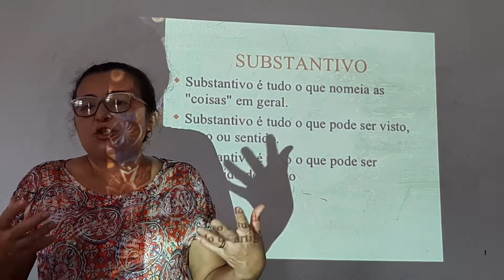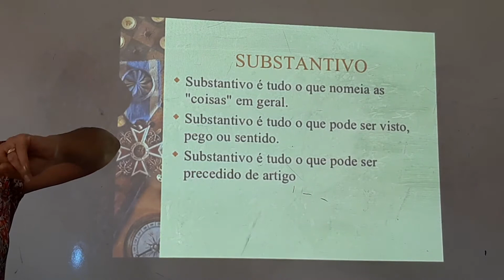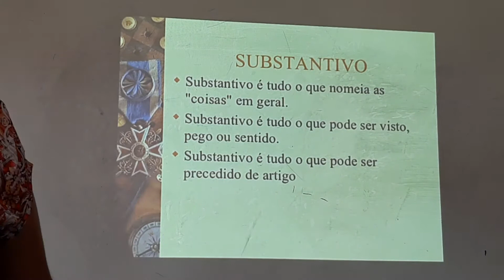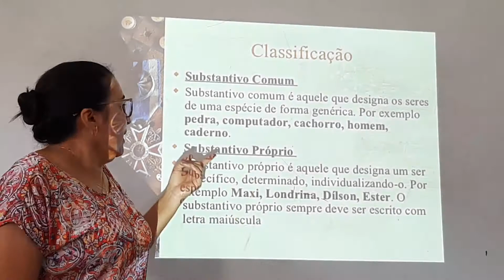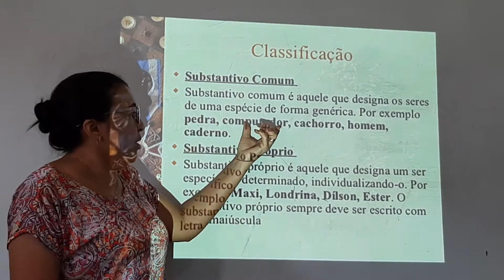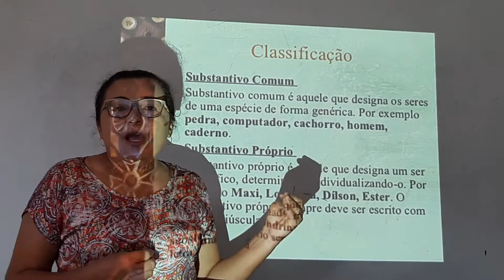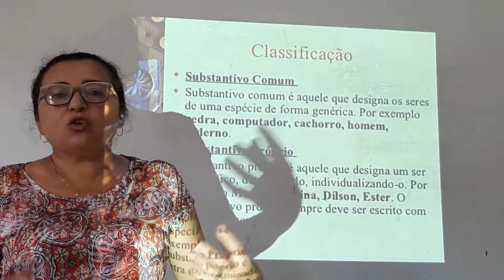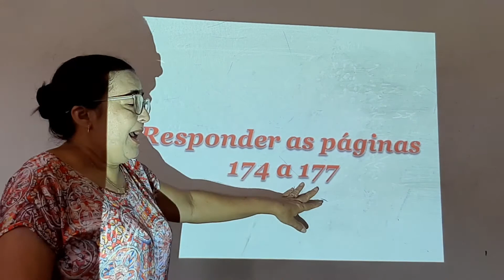Aula de Gramática do 2° Ano (20/11/2020)